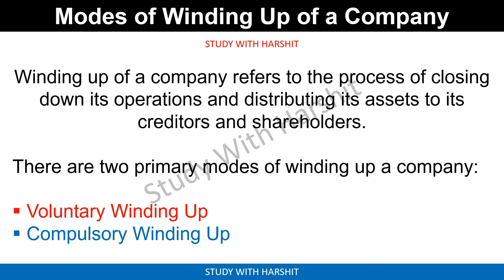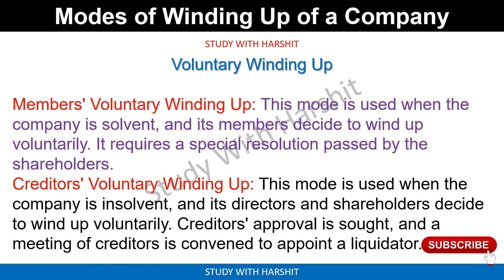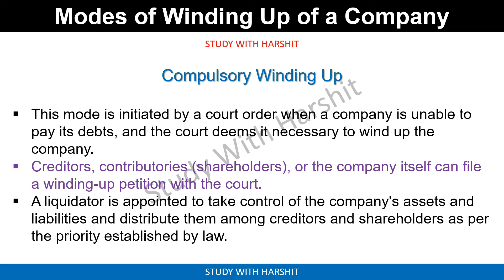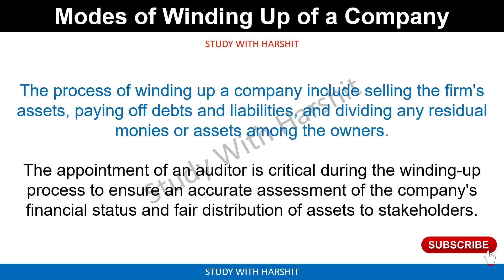Modes of Winding Up of a Company || Voluntary Winding Up And Compulsory Winding Up